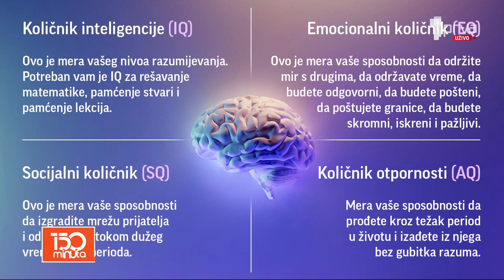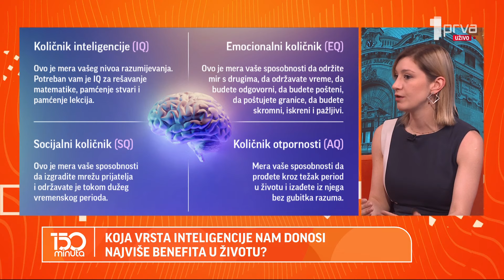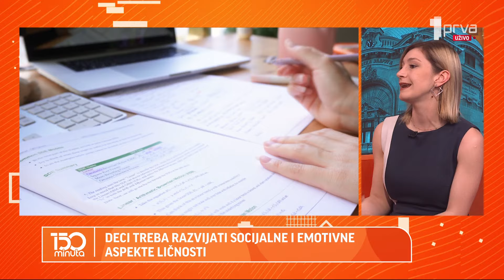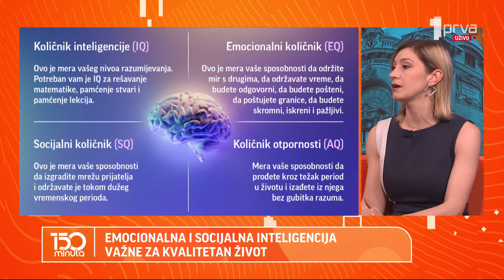Šta znači kada imate visok stepen AQ, količnika otpornosti na nesreću? - 150 MINUTA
Gost: master klinički psiholog i psihoterapeut Ana Sokolović.